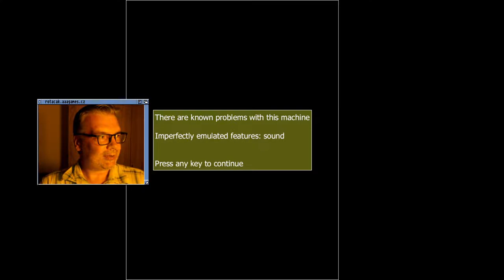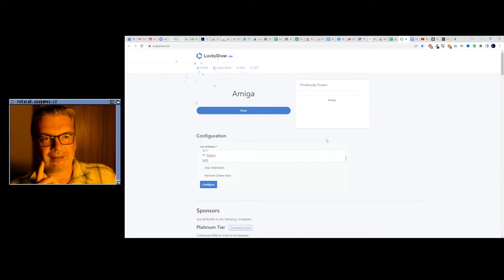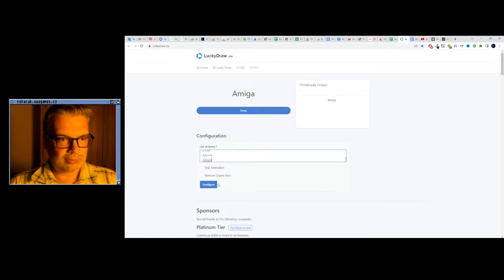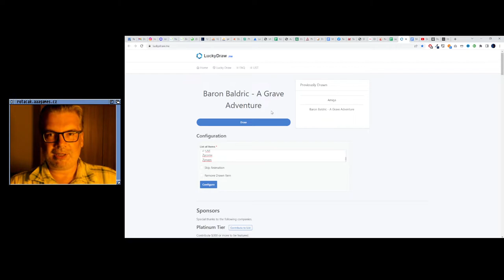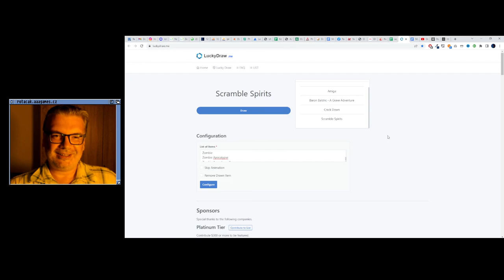😐 Equites (Hrací automaty)